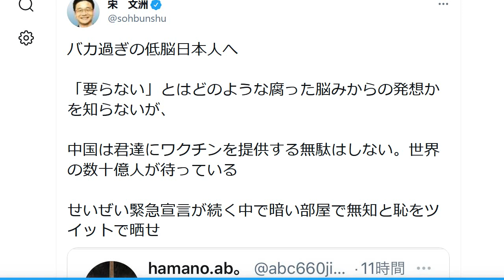宋文洲 日本人を侮辱し大炎上